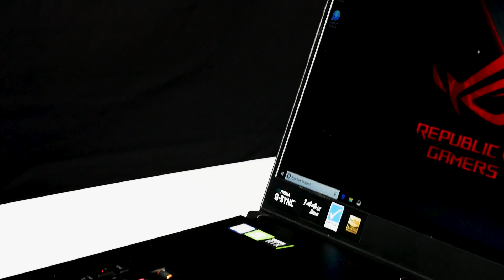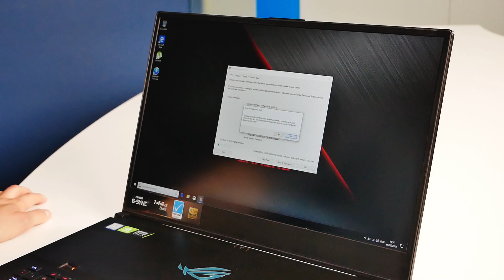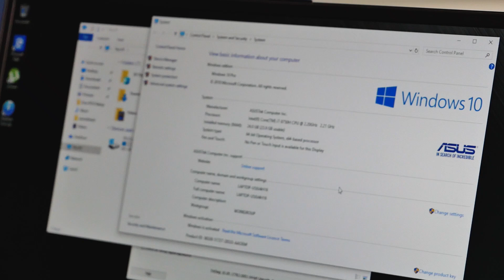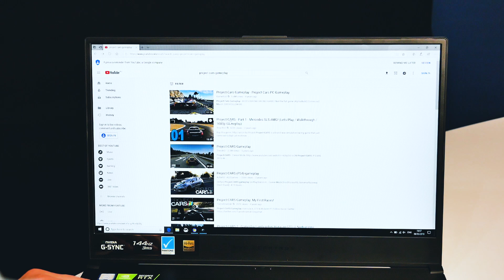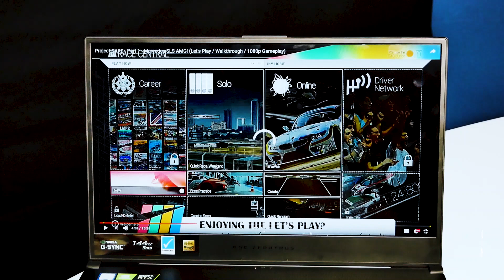REVIEW ASUS ROG ZEPHYRUS S GX701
Acesta este review-ul start-up.ro pentru Asus ROG Zephyrus S GX701, unul dintre cele mai interesante laptopuri de gaming apărute anul acesta.